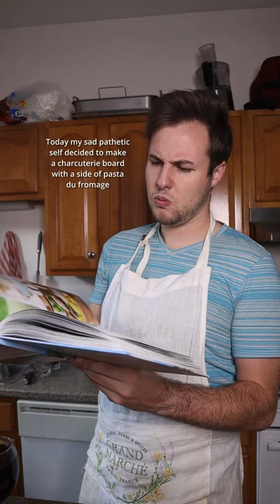Depression Meal Mondays Ep. 1: Charcuterie Board